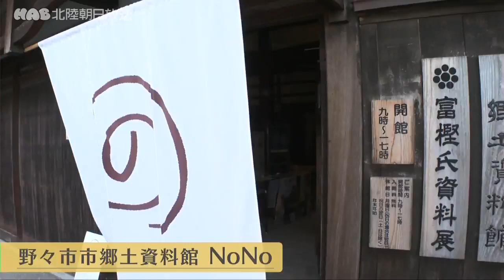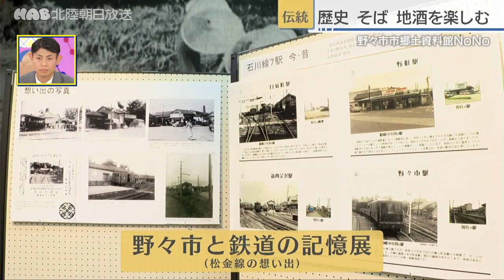おいしく学ぶ！野々市市郷土資料館「NoNo」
野々市市郷土資料館がリニューアル！
170年ほど前に建てられたという趣ある館内では
郷土の歴史をたどることができるほか、なんとカフェも併設。
おそばや地酒を楽しむことができます。